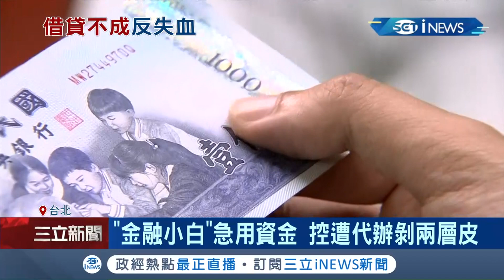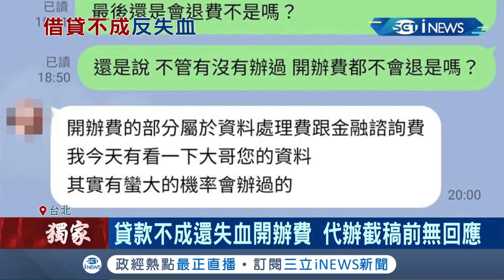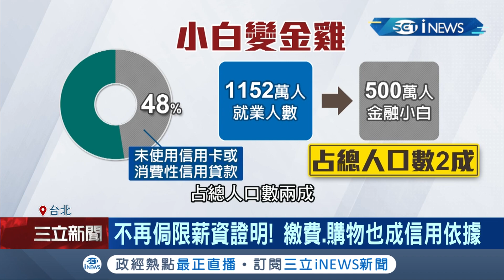"金融小白"急用錢指控遭代辦剝兩層皮 稱能貸30萬卻"貸款不成" 投訴人:失敗竟不退5100開辦費｜【台灣要聞。先知道】20210428｜三立iNEWS